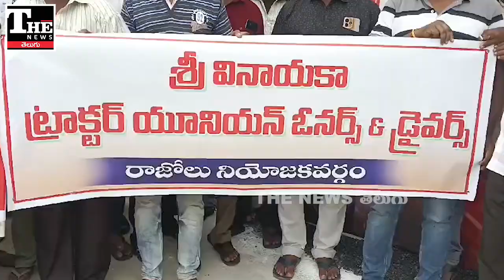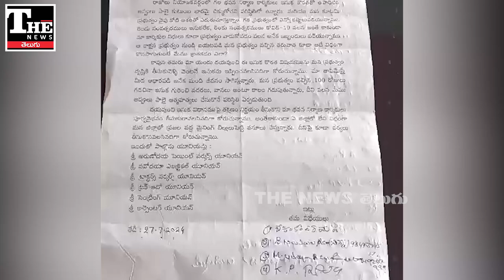జనసేన ఎమ్మెల్యే ఇంటి ముట్టడి: ఇసుక దందాపై భవన నిర్మాణ కార్మికుల ఆందోళన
ఏపీలో ఇసుక కొరత సమస్య పై కార్మికులు రోడ్డెక్కారు. జనసేన ఎమ్మెల్యే ఇంటిని ముట్టడించారు. రాజోలులో ధర్నా సాగించారు. ప్రభుత్వ తీరుని నిరసించారు. నూతన ఇసుక విధానం పేరుతో తమ ఉపాధికే దెబ్బ కొట్టారని ఆందోళన వ్యక్తం చేశారు.